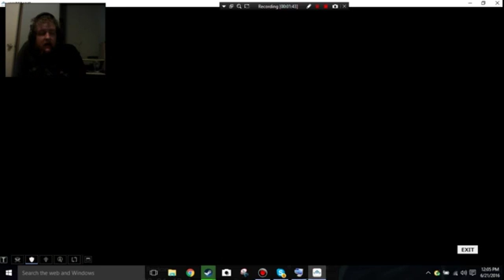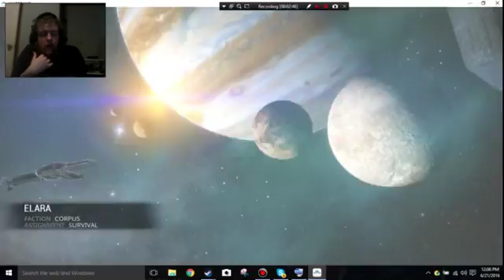Testing out the rhino!! (Warframe)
testing out my new warframe sorry for the echo ill try to fix that for any future videos not sure whats causing it